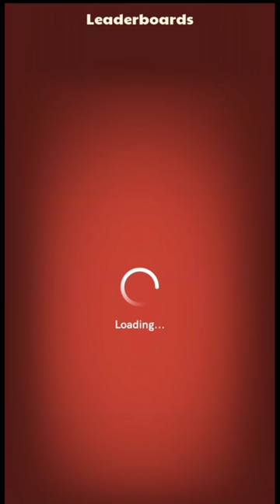Toping Country and League in Carrom Pool - Box Opening - This is Jamot